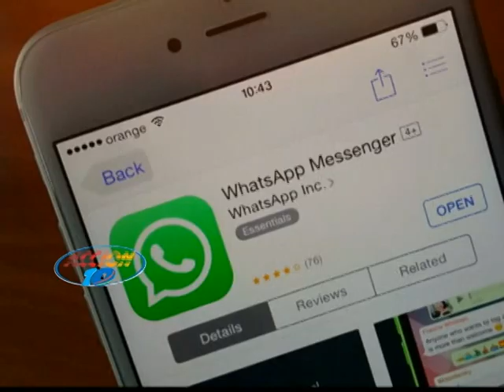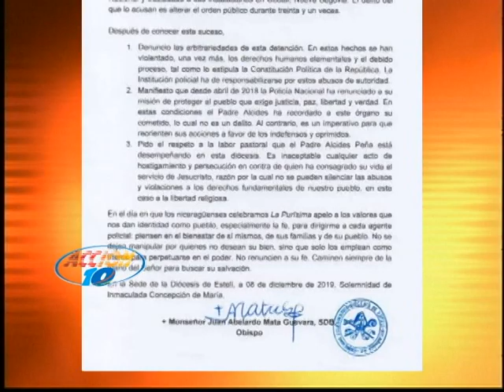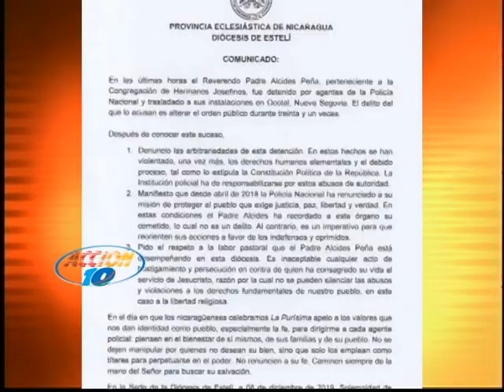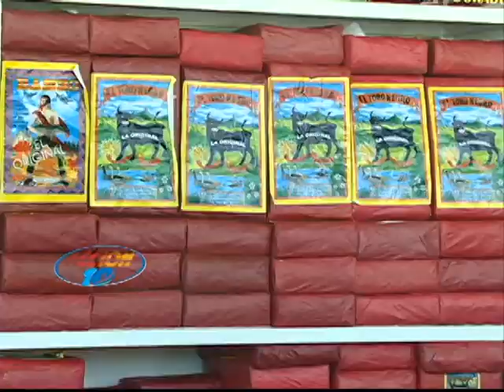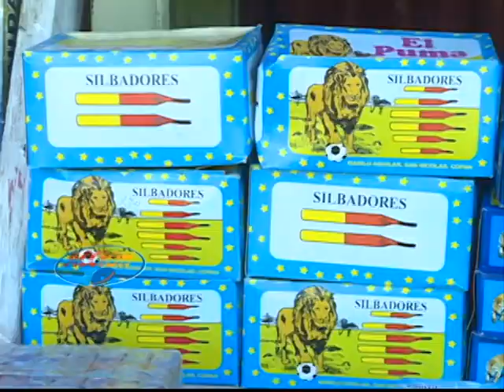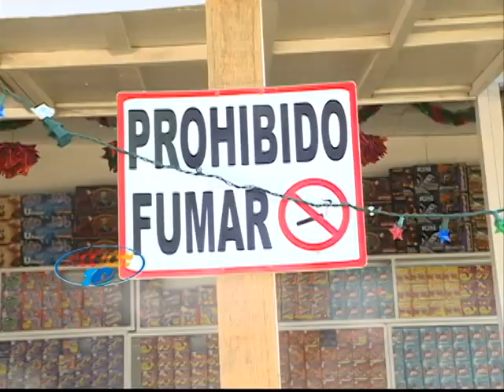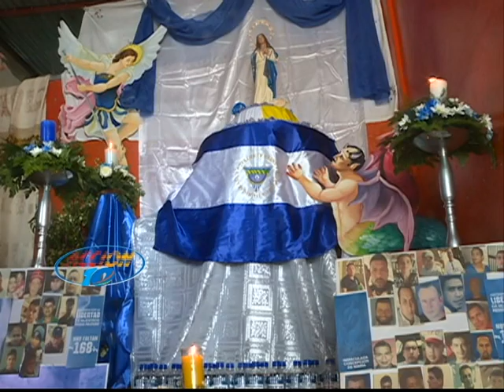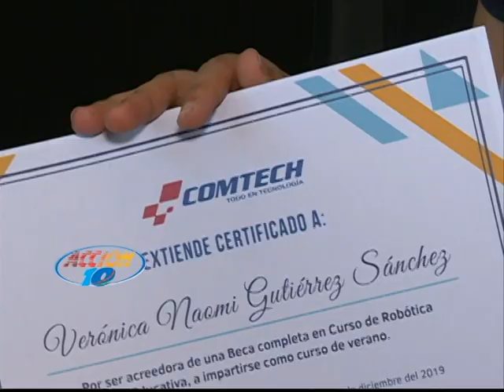Noticiero Acción 10 en la mañana 09 de diciembre 2019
Canal 10 Nicaragua